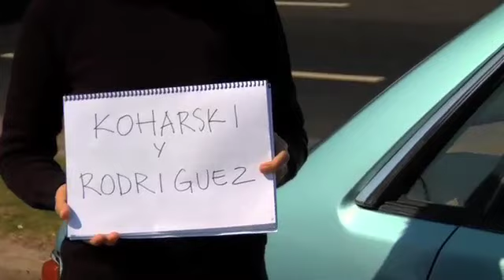Donde esta' Che Pelotas: Shark Flank Steak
CHE PELOTAS, Freedom fighter superstar, international spy, interpol's most wanted. He doesn't care much for fresh air, but he does care about his cigarettes and is pretty damn good with explosives. Donde Esta' Che Pelotas? was shot on location in Buenos Aires, Argentina.